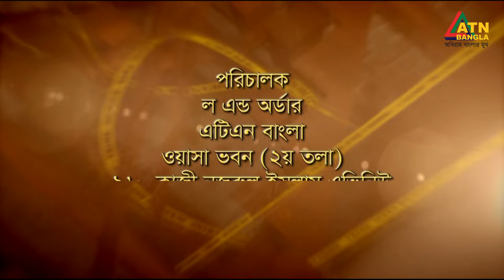দুর্নীতি দমন কমিশন আইন | ল এন্ড অর্ডার | Law and Order | ATN Bangla Talkshow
আইন বিষয়ক অনুষ্ঠান "ল এন্ড অর্ডার" । Law and Order | Law Program | ATN Bangla Talkshow | 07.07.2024 |

বিষয়: " দুর্নীতি দমন কমিশন আইন "

অতিথি:
ব্যারিস্টার সৈয়দ মাহসিব হোসেন আইনজীবী, বাংলাদেশ সুপ্রীম কোর্ট

উপস্থাপনা: ব্যারিস্টার এইচ এম সানজিদ সিদ্দিকী (H M Shanjid Siddique)
পরিচালনা: নাহিদ রহমান